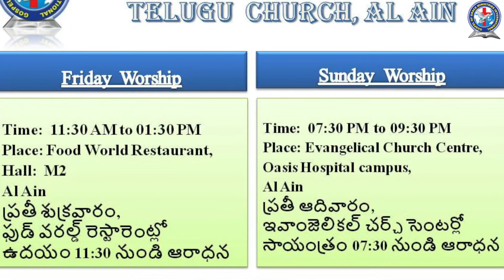||James the Disciple|| అపొస్తలుడైన యాకోబు || Sermon By||Pastor Swaroop Kumar || 31-05-19 ||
Gospel of Grace Ministries, Telugu Church
Every Friday: 5 PM to 7 PM
Place: Evangelical Church,
Hall: Youth Building, Near Oasis Hospital,  Al Ain

Every Sunday: 7:30PM to 09:30 PM
Place: Evangelical Church,
Near Oasis Hospital,  Al Ain